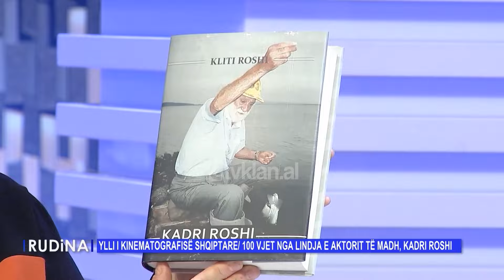Rudina - “100 vjet Kadri Roshi”/ Djali i tij Kliti rrëfen mes lotësh marrëdhënien me babain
Në studio: Kliti Roshi